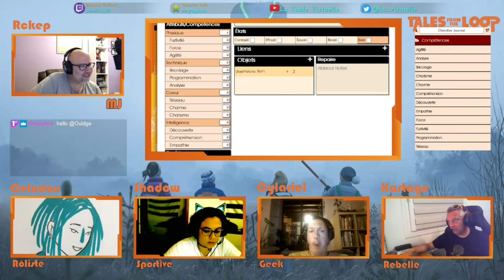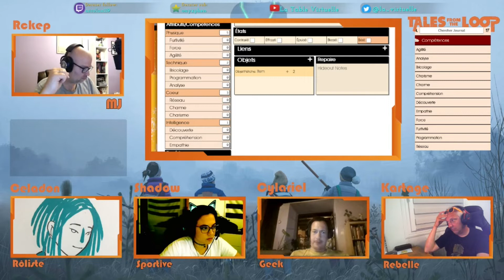Tales from the Loop - Session 0